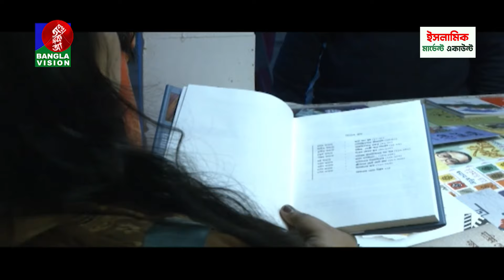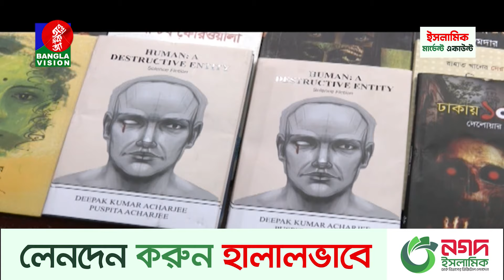সকাল ১০টার বাংলাভিশন সংবাদ | Bangla News | 26 February 2024 | 10:00 AM | Banglavision News